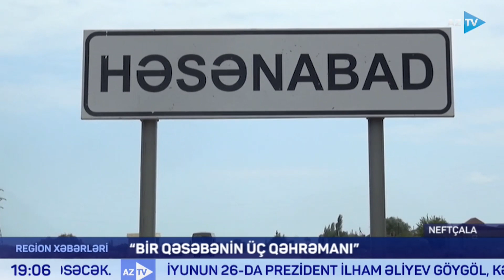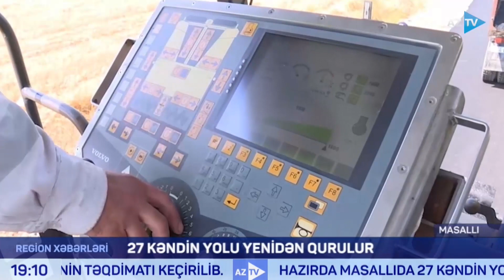Röya Bənənyarlı ilə Region xəbərləri - 27.06.2022